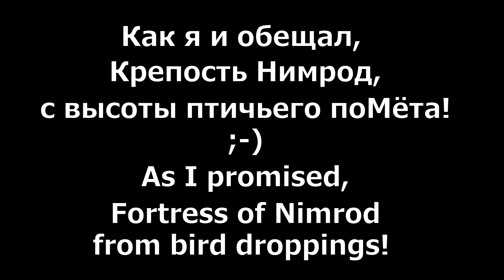😁Крепость Нимрод с высоты птичьего помёта!😁 Fortress Nimrod from bird droppings! 😁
Полёт специально обученного ручного дрона🚁 над крепостью Нимрод! 🏰Красивые виды крепости с высоты птичьего помёта! 🕊

Flight of a specially trained hand drone🚁 over Nimrod Fortress! 🏰Beautiful views of the fortress from the height of bird droppings! 🕊